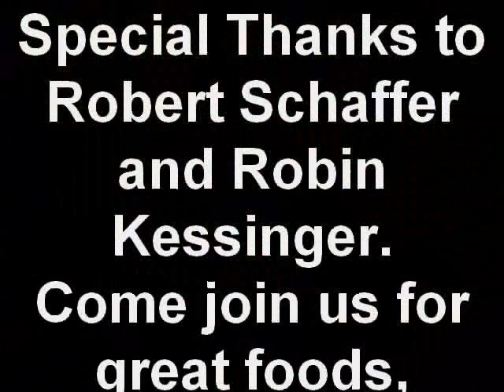Welcome to Black Bear Burritos! Morgantown, WV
Its another Friday night at the Black Bear, seats are full- as well as bellies!- and smiles are found on everyone's face! If you are ever looking for a place that's a little different from the ordinary restaurant, come check us out! 132 Pleasant Street, the best place to find great food, awesome beer selection, extraordinary people and music! Cant wait to see you there!